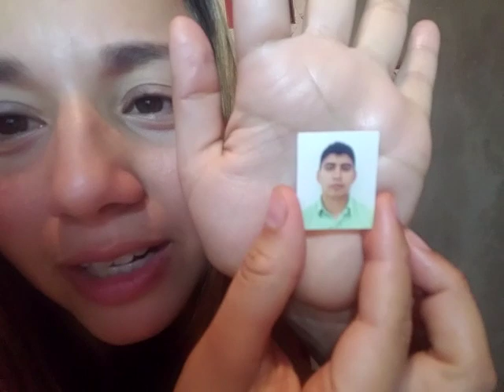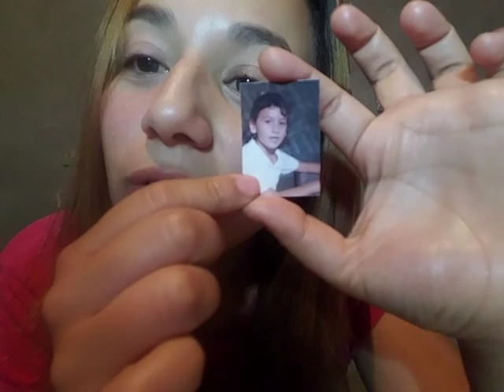ASMR la cartera de mi ESPOSO PASTOR!!!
GRACIAS  POR ESTAR CONMIGO LOS QUIERO MUCHO!!

Canal de mi vida sin ASMR
(Aqui les Compartire cositas de mi dia a dia)

Siganme!!!

Donaciones aquí!!!